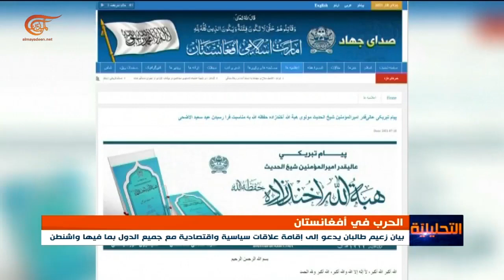طالبان تقول انها لن تسمح باستخدام أراضيها لاستهداف أي دولة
إعداد: محمود واثق